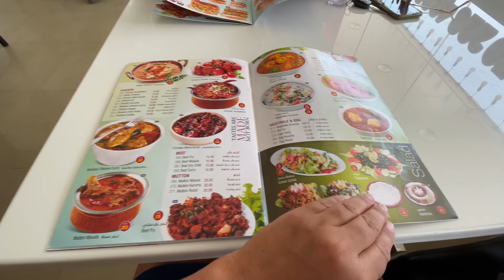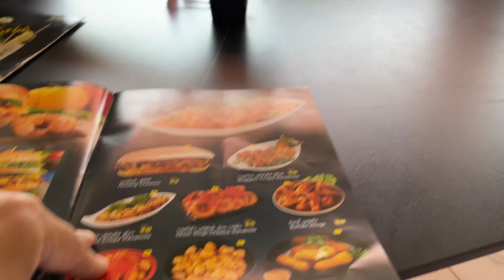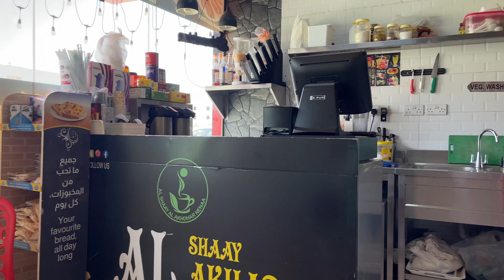На Море На Машине Через Пустыню И Горы Отпуск Начинается / Остановка В Селе Местная Кухня